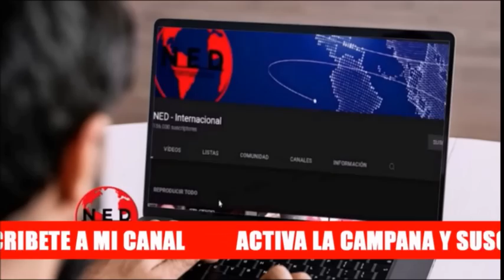"UNA PATADA EN EL C..." 🎯 Crónica Gardeazábal